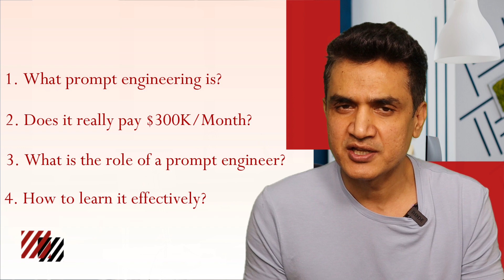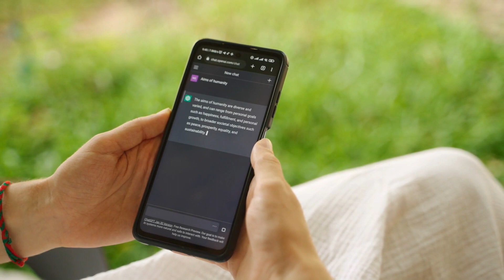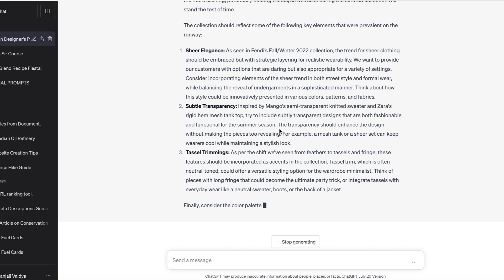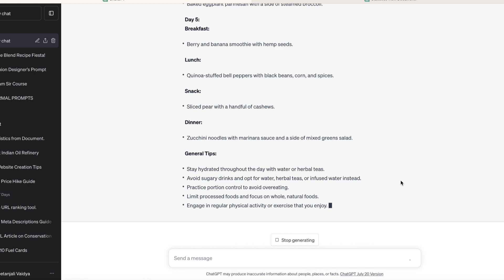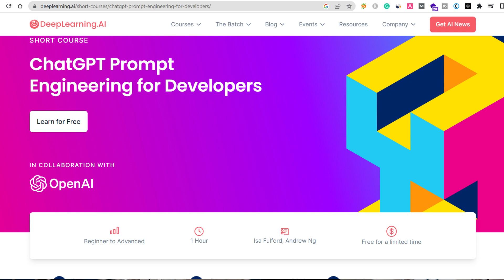What is a Prompt Engineer And Why Companies Pay Rs 2 Crores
Rs. 2 Crore is the annual salary of a Prompt Engineer. Learn about the trending field of Prompt Engineering. Discover why this skill is in demand and how it's shaping industries from fashion to coding.